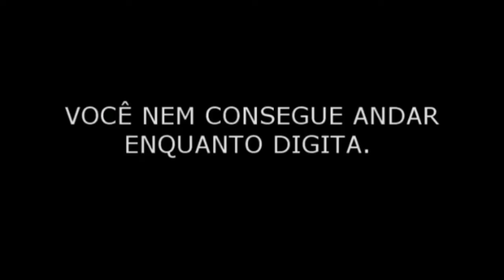Uso do Celular causa acidentes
Olá, você anda ou conhece alguém que anda de motocicleta usando o celular? Você já ouviu falar da Simss?
A Simss foi criada em 2009 e é a primeira escola de pilotagem do estado do Ceará.
Você já imaginou fazer um pequeno investimento e não correr mais riscos de acidentes no transito? Temos vários Cursos que podem te ajudar a não cometer erros no trânsito.
e veja nossos Cursos, seja individual ou em grupo. São mais de 940 alunos treinados.
Melhor propaganda é o que os nossos alunos comentam sobre nossos serviços